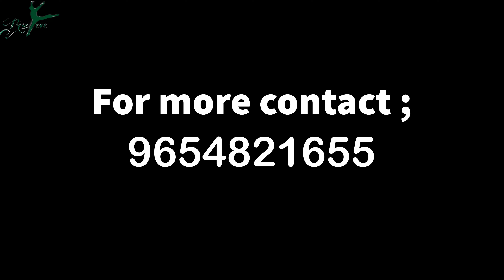NAACH MERI RAANI || GURU RANDHAWA || NORA FATEHI || RISE EVE || DANCE COVER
What's better than our beautiful ladies dancing to one of the Trending Tracks "Naach Meri Raani" by Guru Randhawa, Nora Fatehi, Nikita Gandhi, Tanishq Baagchi

Do share your reviews in the comment Section !